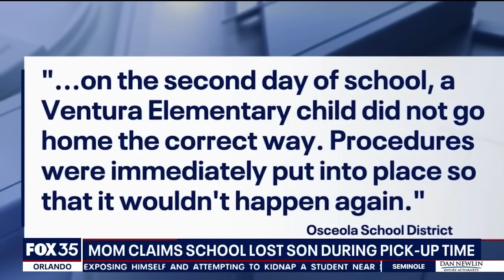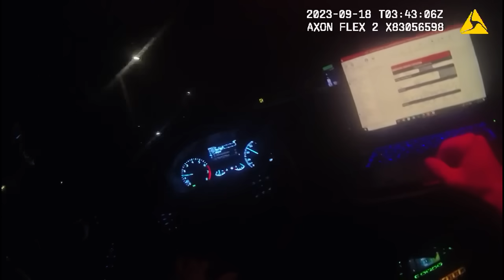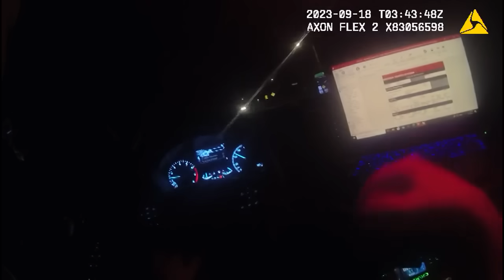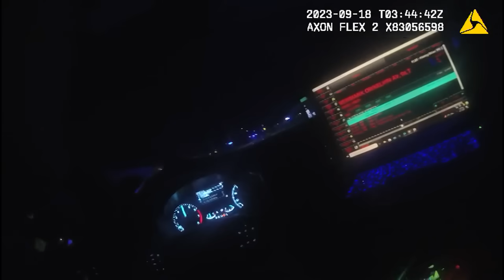Florida Crime of the Week: Off-duty police officer arrested in high-speed chase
A 10-year-old child was arrested for bringing a combat knife to school and showing it off to classmates, an Altamonte Springs Police Officer allegedly took Volusia County deputies on a high-speed chase. He has since been relieved of duty: Here's FOX 35's Crime of the Week.